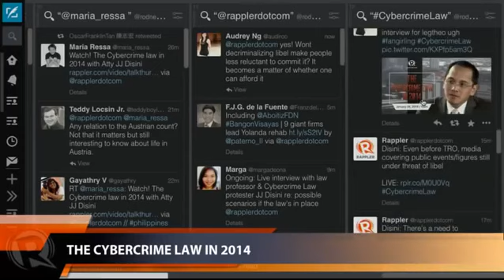The Cybercrime law in 2014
By: Rappler.com